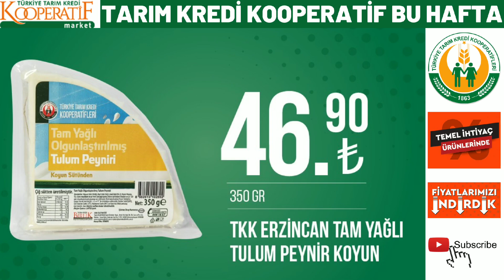TARIM KREDİ`DE YARIN | 30 MART 2023 GELECEK KATALOĞU | YAĞ ŞEKER YUMURTA FİYATLARI